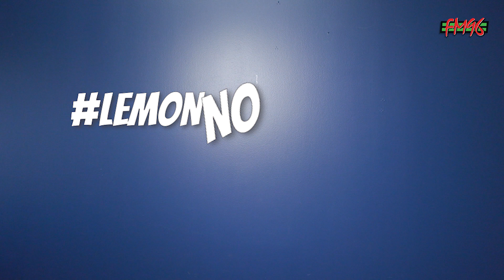FM96 LEMON CHALLENGE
Send in your videos NOW with the hashtag